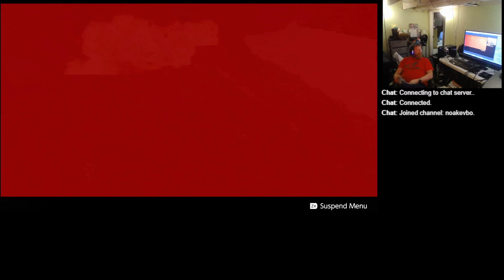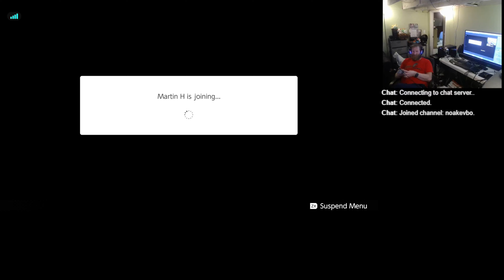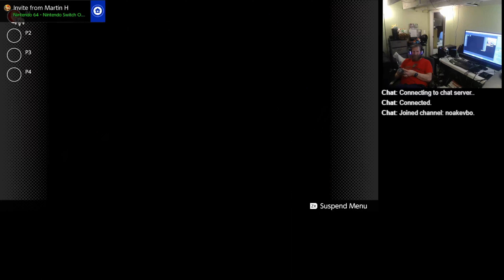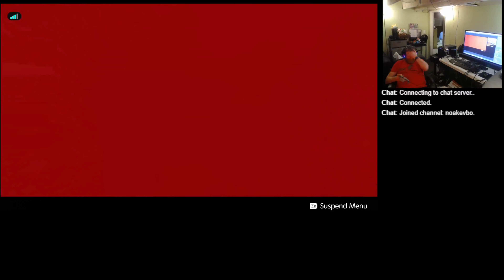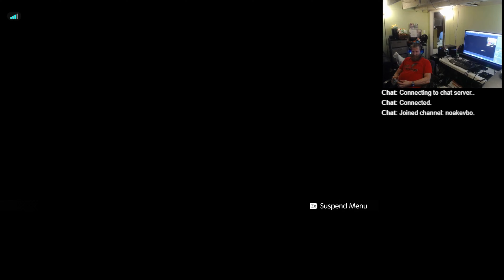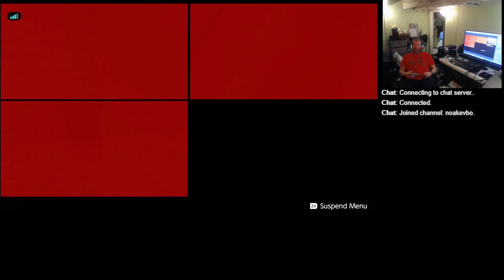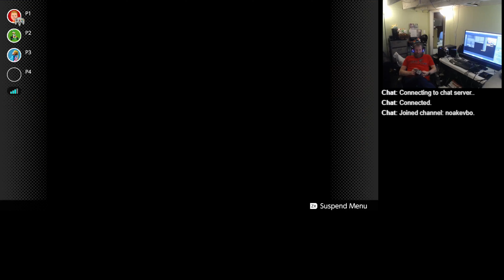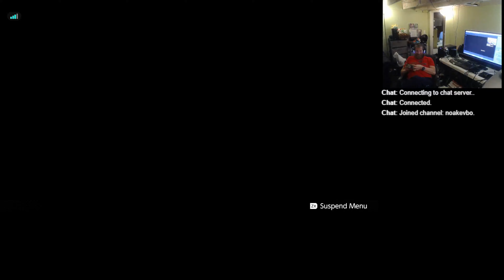2023 01 27 18 49 57 Goldeneye 007 with simon siriacus booth